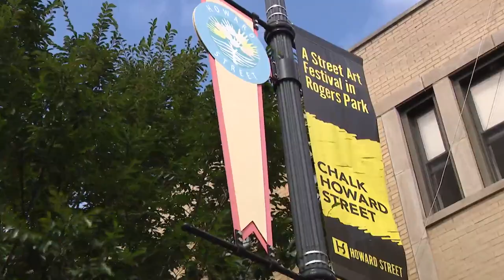'Everything is local': Chalk Howard Street brings community together through vibrant art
Howard Street was the canvas for vibrant chalk art Saturday in Rogers Park.